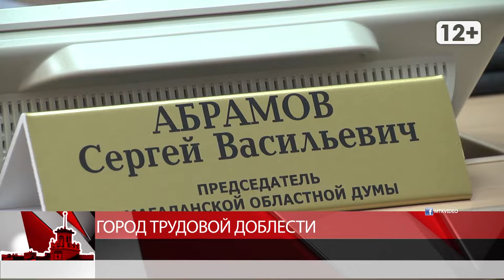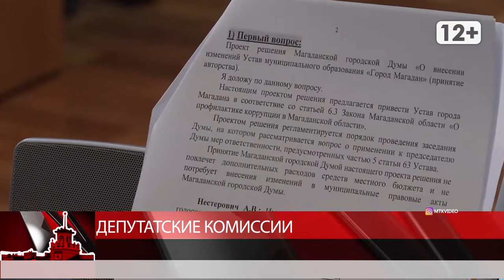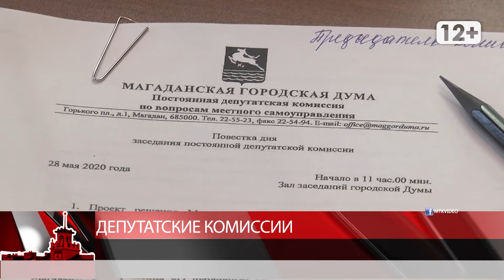Магаданское время от 29 мая 2020